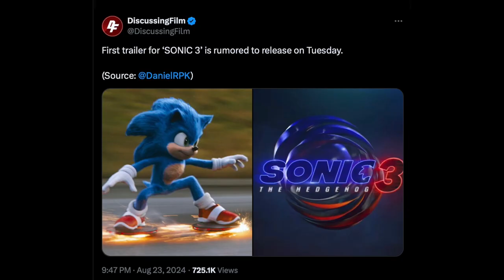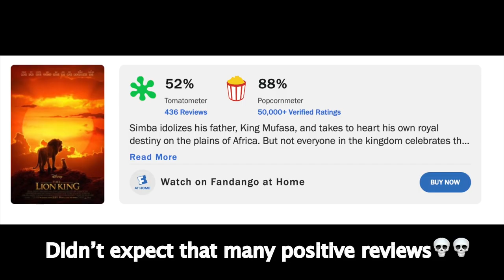The Truth About Sonic Movie 3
Sorry guys. Don't come and beg for an apology later.